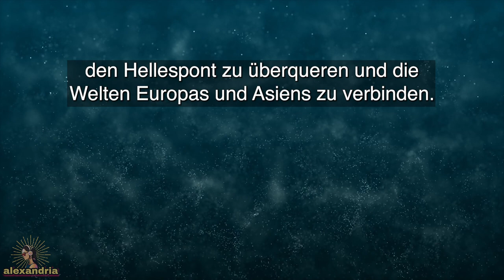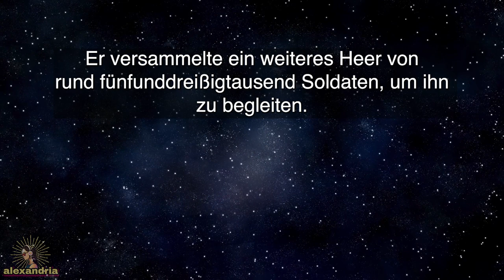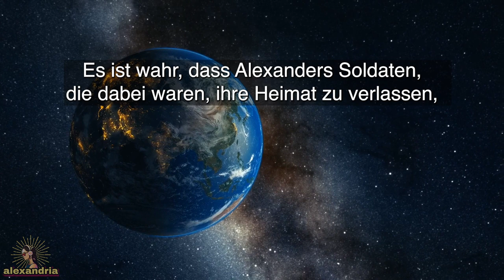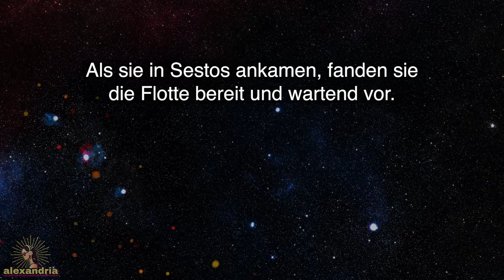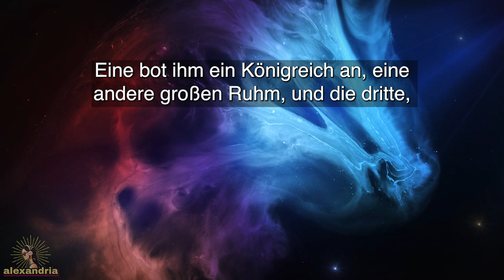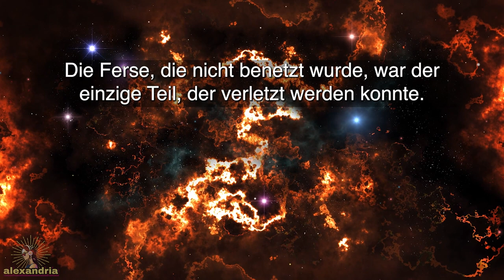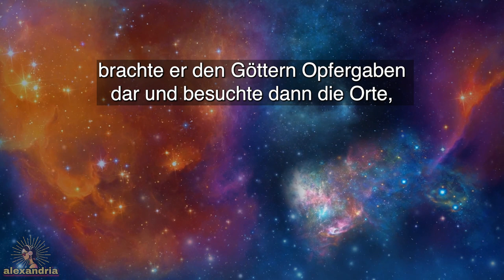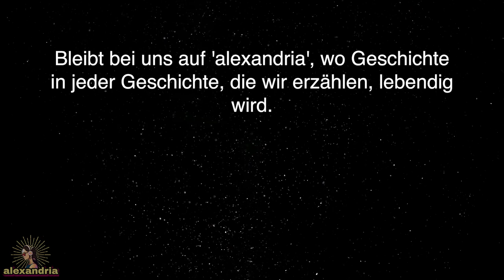Alexander der Große Hörbuch: Kapitel 4 - Der asiatische Eroberungszug beginnt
Während Alexander seine Streitkräfte versammelt, erforschen wir die Zusammensetzung seiner Armee, die Bedeutung der thessalischen Kavallerie und seine tiefgreifenden Akte der Großzügigkeit gegenüber seinen Offizieren.

Das Kapitel geht auch auf Alexanders symbolischen und emotional aufgeladenen Besuch der Ruinen von Troja ein, zollt seinem Helden Achill Tribut und setzt einen Ton mythischer Ausmaße für seine bevorstehenden Unternehmungen.

Die Erzählung erfasst den strategischen Übergang über den Hellespont und markiert Alexanders kühnen Eintritt in Asien. Sie hebt seine kluge Diplomatie, seine außergewöhnlichen militärischen Taktiken und die ehrfurchtgebietende Führung hervor, die seine Bestrebungen nach einem Imperium charakterisieren.

00:00 Einleitung
01:22 Kapitel 4
29:30 Abspann

Willkommen bei alexandria, dem Kanal, wo Hörbücher die reichen Erzählungen aus Geschichte, Mythologie, Religion und Kulturen zum Leben erwecken.

Tauchen Sie in jedes Video ein und genießen Sie die Reise, während Sie den Text auf dem Bildschirm mitlesen. Unsere Videos sind mit Untertiteln in verschiedenen Sprachen versehen, was es Ihnen leicht macht, in Ihrer bevorzugten Sprache mitzulesen. Sie können dieses Video anschauen, um zu lernen, wie man Untertitel in verschiedenen Sprachen verwendet:

Ihre Unterstützung hilft uns, diese wunderbaren Geschichten mit Ihnen und allen anderen zu teilen. Werden Sie heute Teil unserer Erzählgemeinschaft bei alexandria!

Hinweis an unsere Zuhörer:
Wir freuen uns, Ihnen unsere Hörbuchreihe „Alexander der Große“ aus Jacob Abbotts „Makers of History“ präsentieren zu dürfen. Obwohl wir die Essenz von Abbotts Originalwerk bewahrt haben, ist unsere Version für ein zeitgenössisches Publikum überarbeitet, um ein zugänglicheres und ansprechenderes Erlebnis zu gewährleisten.